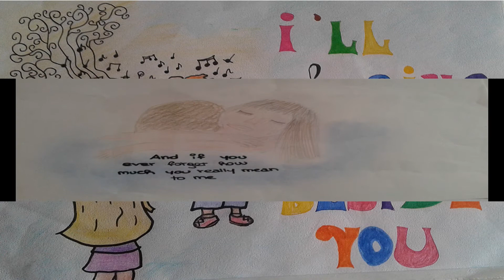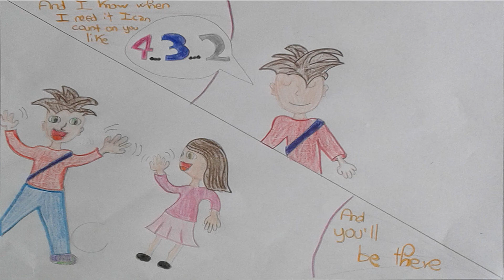frienship 2B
Attività didattica su Count on me video 2B IC Toaldo Montegalda (VI)